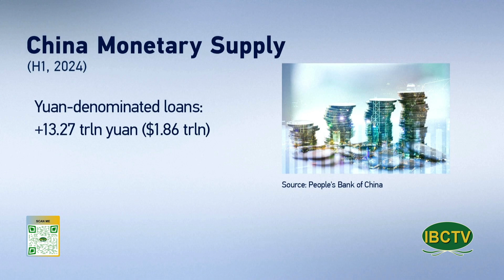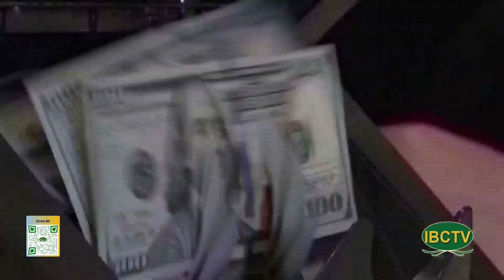News CN 07 14 2024 P3